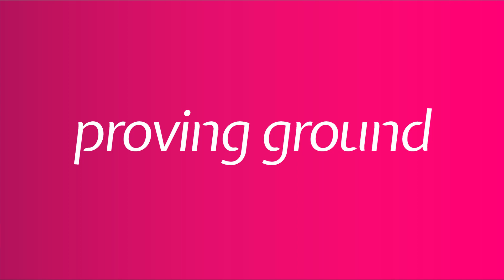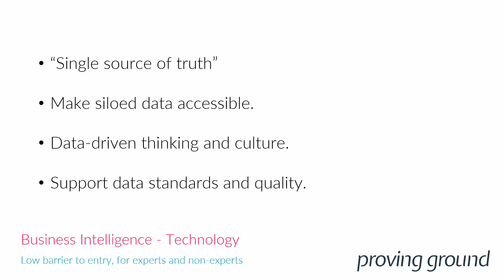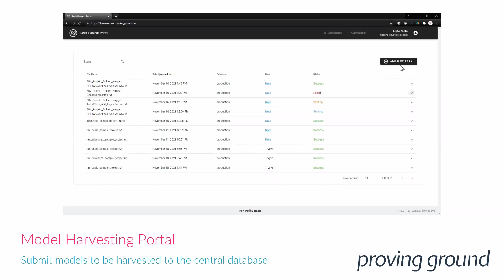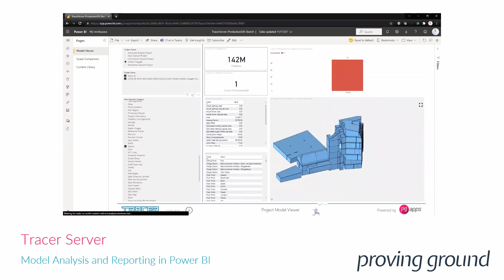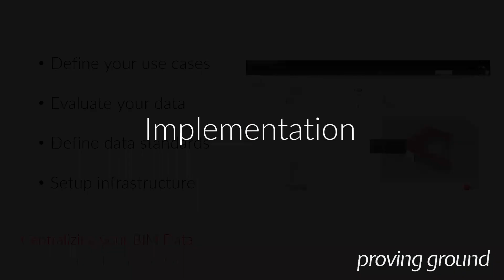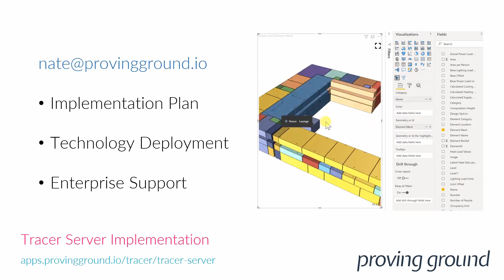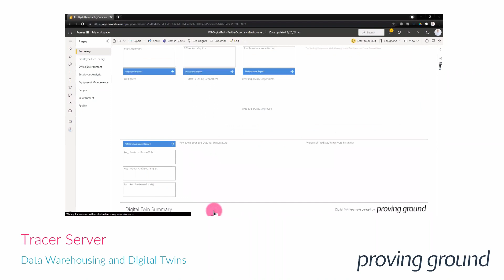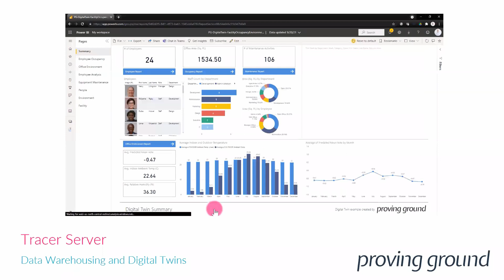Centralizing your BIM data with Tracer Server - Webinar Recorded Live on November 18, 2021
Data repositories, warehouses, and lakes have become important infrastructure components for managing data within a business enterprise. Yet, even as cloud-based workflows have gained popularity, BIM data is still primarily managed through file-based workflows and exchange. Readily and easily accessing the underlying data of BIM from an centralized data platform remains a challenging endeavor for many professionals.

Tracer Server introduces a new platform for harvesting, storing, and analyzing centralized BIM data. Tracer Server supports automated batch harvesting of multiple Revit models to a scalable database structure capable of storing entire portfolios of BIM data - including geometry and properties. Business Intelligence solutions can then be connected to the centralized data for enterprise-level analysis, comparisons, correlations, and predictions.

In this webinar, Nathan Miller discusses the theory and practical applications of centralized BIM data using Tracer Server.

Attendees will...

- Learn how centralized BIM data can be used to support design and business insight.
- Learn how Tracer Server supports analysis of a portfolio of Revit data - including 3D!
- Learn how Tracer Server is deployed to a business.
- Learn how Tracer Server can be customized to meet business needs.